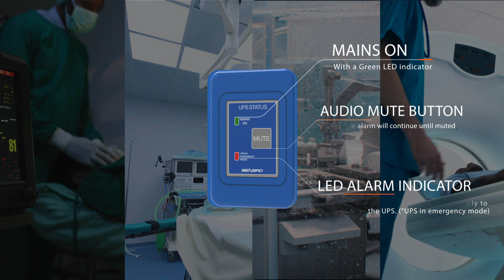UPS Status Monitor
The Benbro UPS Status Indicator (UPSSI) has been specifically designed to provide remote indication of the UPS Status in a medical environment and is suitable for installation in Operating theatres, Intensive care, Recovery wards, Isolation rooms, nursing stations, Treatment rooms, and other Special care areas.